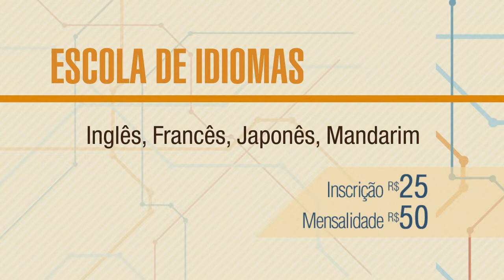Acontece na PIB - 17 fev 2013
Aulas de Ballet, Guia da Amiga, Discipulado 24/7, Cursos de Liderança, Escola de Idiomas.

AGENDA
Destinação do IR, Retiro Integrador, Retorno Cultos Advogados Cristãos e Amigos, Retorno ABDeter, Curso de Libras.